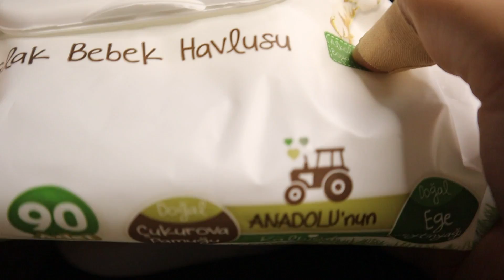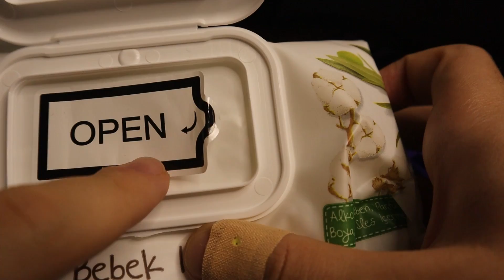DÜNYANIN EN İYİ MOUSE'UNU TEMİZLEDİM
logitech g pro superlight dünyanın en iyi en güzel mouse unu temizliyorum arakdaşlar beyaz renkli olduğu için biraz kirlenmiş.